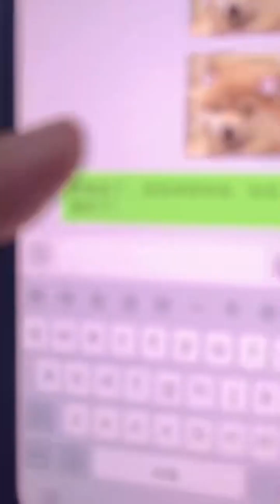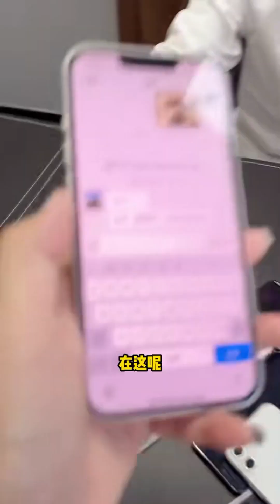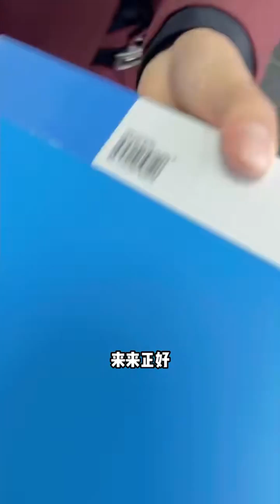北北想讓總裁報銷卻被推了一下，直接和馬經理說小話又被總裁發現，直接被請去喝茶【姜晨1128】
北北想讓總裁報銷卻被推了一下，直接和馬經理說小話又被總裁發現，直接被請去喝茶